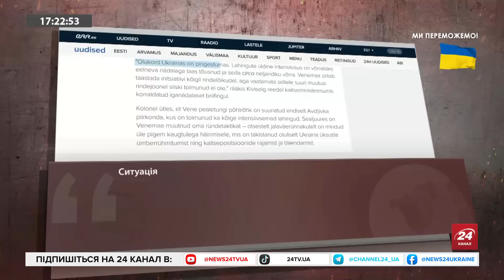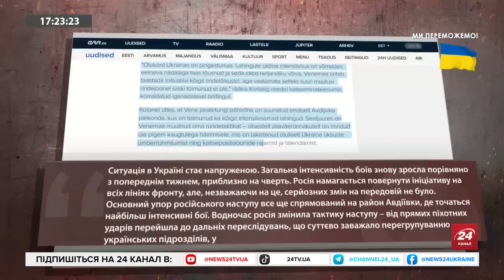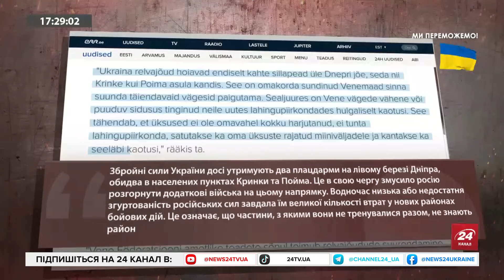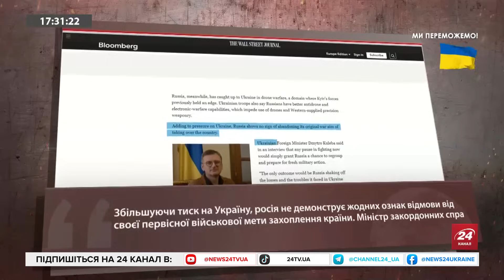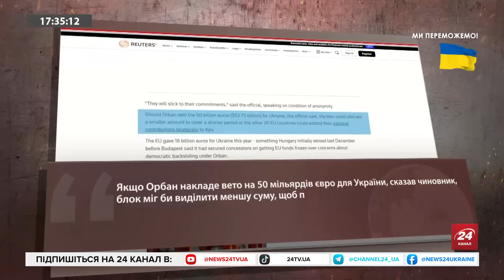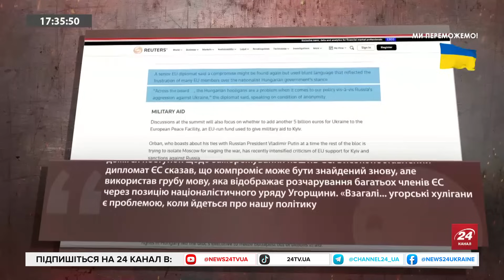Авдіївка ВПАДЕ до кінця року? / Ворог ЕКОНОМИТЬ живу силу / Важливість ПРОСУВАННЯ на Лівому березі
Ведучий Олексій Печій разом із військовим експертом Владиславом Селезньовим обговорили такі теми:
- Непроста ситуація на Донецькому фронті;
- На зміну піхоті прийшла артилерія ворога;
- Успіхи ЗСУ на лівому березі Дніпра;
- Озброєння, яке Україна може отримати у найближчий час.